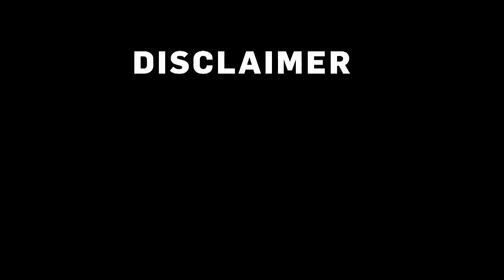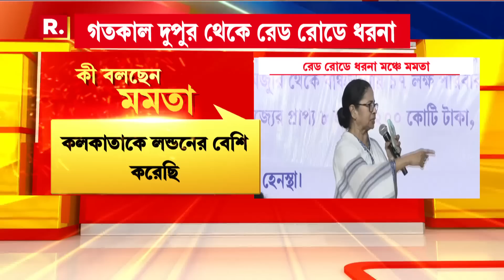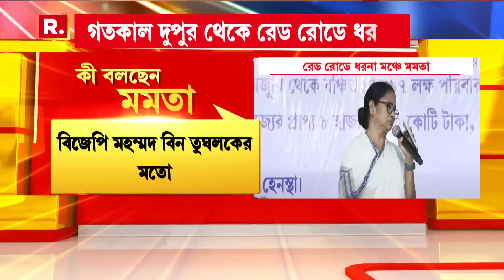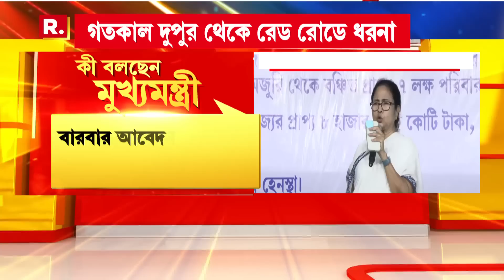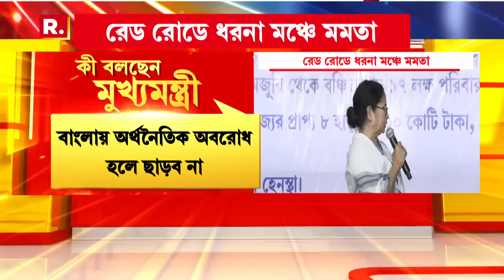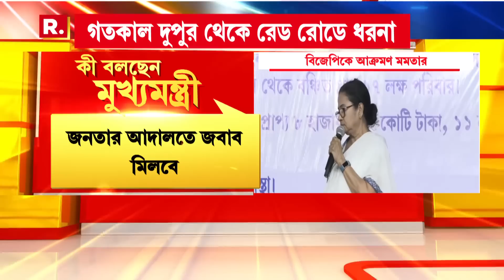তৃণমূলের তোপে কেন্দ্রীয় এজেন্সি। ভয় পেয়ে সিবিআই, ইডি-কে আক্রমণ? আগে থেকেই ধরা পড়ার ভয় শাসকের?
Anirbaner Agniban I তৃণমূলের তোপে কেন্দ্রীয় এজেন্সি। ভয় পেয়ে সিবিআই, ইডি-কে আক্রমণ? অভিষেকের নাম বলাতে 'চাপ'। আসল নাম কি বলে দিলেন কুন্তল? আগে থেকেই ধরা পড়ার ভয় শাসকের?

রিপাবলিক স্বাধীন।
রিপাবলিক নির্ভীক।
আপনিই রিপাবলিক।